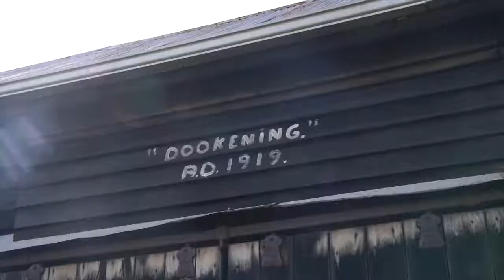DNA Williams - A Life In Wool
Don’t be deceived when travelling to Williams in Western Australia (approximately 160km south-southeast from the state’s capital, Perth) by the seemingly ‘ordinary farming country’ you see along the way.

As you roll into town you will soon discover there is a very special ‘extraordinary’ quality to this ordinary farming country and it’s not just because it’s the ‘Gateway to the Great Southern Region’ of Western Australia.

No indeed, what makes this region so very special is the community spirit that lives amongst its 1,100 inhabitants living both on the land and in the town.

This very special community spirit is the driving force that has allowed us to not just source wool from local woolgrowers but also help the community to retail the very products that contain their wool in their existing retail shop aptly named ‘Williams Woolshed’.

DNA Williams is a genuine ‘bale to retail’ success story – and today the Williams woolgrowers can share their story and sell their wool garments with all those who visit.